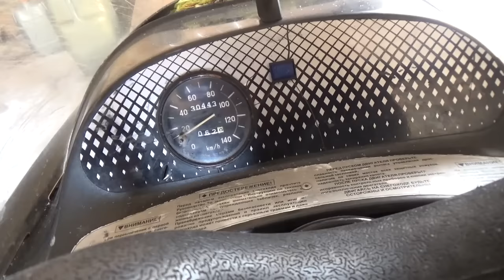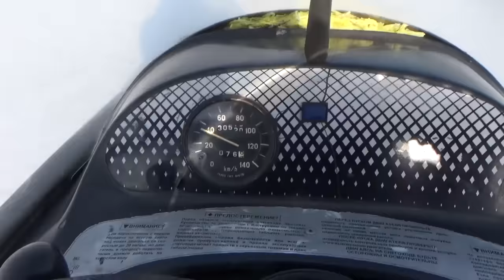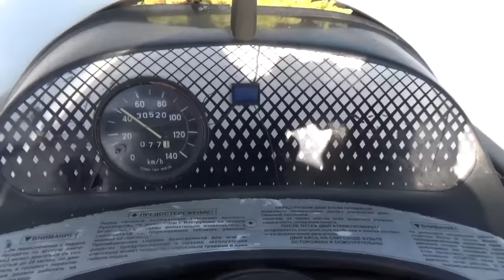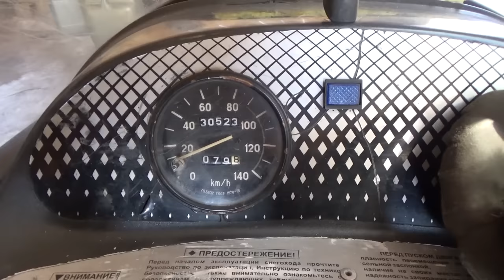Охота, проверка капканов в 2017г.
Охота проверка капканов на куницу, бобра в 2017г